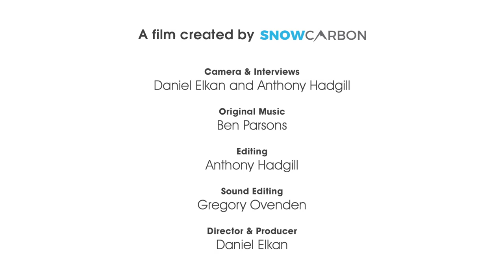Why do Skiiers Love Skiing in La Plagne? | Erna Low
Filmmaker Daniel Etkan took to the slopes of La Plagne to speak to families who love spending their Easter family holidays skiing in the mountains.

La Plagne is an ideal location for families.  There is plenty to do on the mountain and off the mountain, for skiers, snowboarders and anyone looking for a holiday surrounded by beautiful, picturesque scenery.  Some of the people that Daniel spoke to explained why they choose La Plagne for Easter ski holidays by saying:

“I think Easter is a good time to go out since it’s got longer days; the snow’s very easy to ski on.”

“The snow’s fantastic, it’s really nice. The children can learn so easily, it’s warm, they can play; so they can just keep going all day long.”

“When you ski with the children, they can be total beginners the first day and in two or three days you can ski with them and you have a lot of different runs to do.”

Erna Low is one of the UK’s leading ski and snowboard holiday tour operators. Since 1932, we have provided access to some of the best accommodation at ski and snowboard resorts across the world.  A resort that we recommend in La Plagne is Aime 2000, which has easy access to over 100 slopes, ranging from the best slopes for beginners to expert black slopes for more professional skiers.  We are also able to offer flexible date options for staying in La Plagne, to suit you and your budget. Over 70% of our customers book with us over and over again. To see what they say about us, go

Our ski and snowboard enthusiasts will be happy to help you plan the best family holiday you’ve ever had!